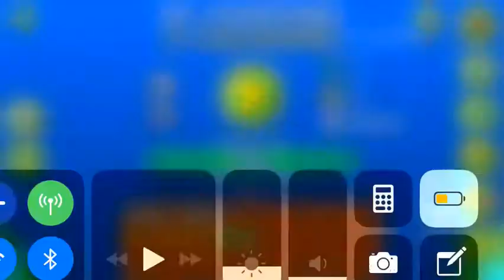Geometry Dash - Ice Adventurer (level by me (fidgetboss 4000))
Level Name: Ice Adventurer
requested 4 stars because it was a rather easy level